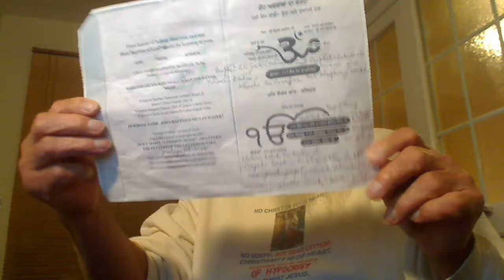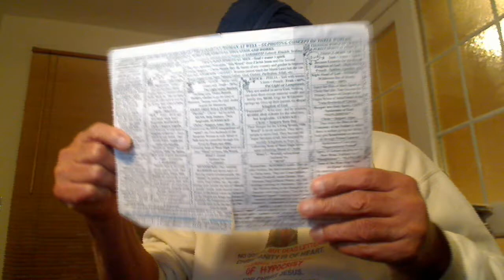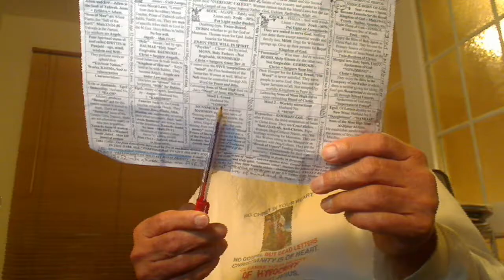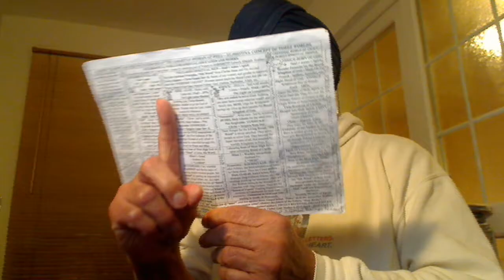Punjabi - Christ Arjan Dev Ji stresses tyhat unless you think logically, you cannot get Logo...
Punjabi - Christ Arjan Dev Ji stresses tyhat unless you think logically, you cannot get Logo, His Word.

ਸੋਰਠਿ ਮਹਲਾ ੫ ॥ ਖੋਜਤ ਖੋਜਤ ਖੋਜਿ ਬੀਚਾਰਿਓ ਰਾਮ ਨਾਮੁ ਤਤੁ ਸਾਰਾ ॥ ਕਿਲਬਿਖ ਕਾਟੇ ਨਿਮਖ ਅਰਾਧਿਆ ਗੁਰਮੁਖਿ ਪਾਰਿ ਉਤਾਰਾ ॥੧॥ ਹਰਿ ਰਸੁ ਪੀਵਹੁ ਪੁਰਖ ਗਿਆਨੀ ॥ ਸੁਣਿ ਸੁਣਿ ਮਹਾ ਤ੍ਰਿਪਤਿ ਮਨੁ ਪਾਵੈ ਸਾਧੂ ਅੰਮ੍ਰਿਤ ਬਾਨੀ ॥ ਰਹਾਉ ॥ ਮੁਕਤਿ ਭੁਗਤਿ ਜੁਗਤਿ ਸਚੁ ਪਾਈਐ ਸਰਬ ਸੁਖਾ ਕਾ ਦਾਤਾ ॥ ਅਪੁਨੇ ਦਾਸ ਕਉ ਭਗਤਿ ਦਾਨੁ ਦੇਵੈ ਪੂਰਨ ਪੁਰਖੁ ਬਿਧਾਤਾ ॥੨॥ ਸ੍ਰਵਣੀ ਸੁਣੀਐ ਰਸਨਾ ਗਾਈਐ ਹਿਰਦੈ ਧਿਆਈਐ ਸੋਈ ॥ ਕਰਣ ਕਾਰਣ ਸਮਰਥ ਸੁਆਮੀ ਜਾ ਤੇ ਬ੍ਰਿਥਾ ਨ ਕੋਈ ॥੩॥ ਵਡੈ ਭਾਗਿ ਰਤਨ ਜਨਮੁ ਪਾਇਆ ਕਰਹੁ ਕ੍ਰਿਪਾ ਕਿਰਪਾਲਾ ॥ ਸਾਧਸੰਗਿ ਨਾਨਕੁ ਗੁਣ ਗਾਵੈ ਸਿਮਰੈ ਸਦਾ ਗੋੁਪਾਲਾ ॥੪॥੧੦॥ {ਪੰਨਾ 611}

St. Photina, the Samaritan Woman at well John 4:-
• The Encyclopaedia of Sikhism, published by the Punjabi University, Patiala, states that he was born at Rajauri in Kashmir, the son of Ram Dev, a ploughman of the Sodhi sub-caste.[3]